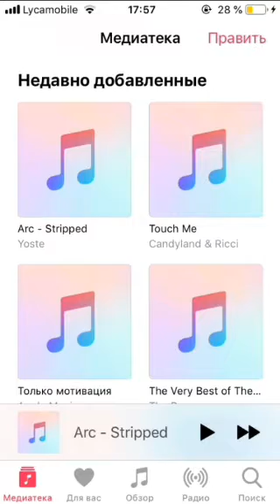MADOU SANGARÉ Bougouni Ibrahima Sidibé Moussa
00:00 phase1
00:45 phase2
01:00 phase3
02:00 phase4
03:00 phase5
04:00 phase6
05:00 phase7
06:00 phase8
07:00 phase9
08:00 phase10
09:00 phase11
10:00 phase12
11:00 phase13
12:00 phase14
13:00 phase15
14:00 phase16
15:00 phase17
16:00 phase18
17:44 phase19
 Phase 1 00:00
phase 2  0:45
phase 3  1:50
phase 4  2:45
phase  5  3:50
phase 6  4:34
phase 7  5:57
phase 8  6:59
phase  9  7:48
phase  10 8:55
phase  11 9:56
phase 12 10:56
phase 13 11:57
phase 14 12:58
phase 15  13:59
Phase 16. 14:57